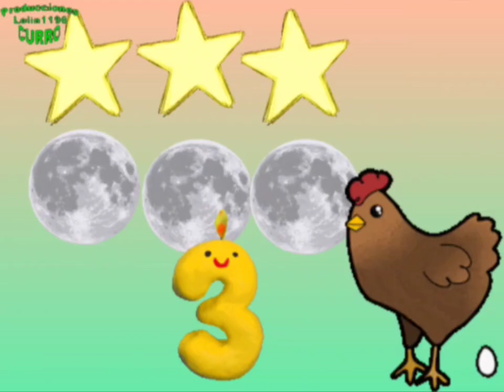Canción Infantil El Gallito Olara